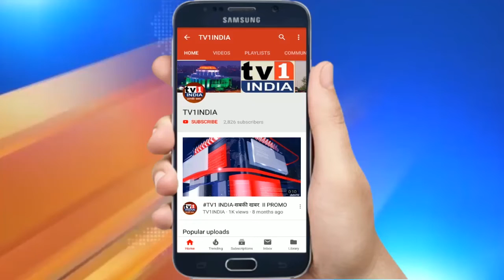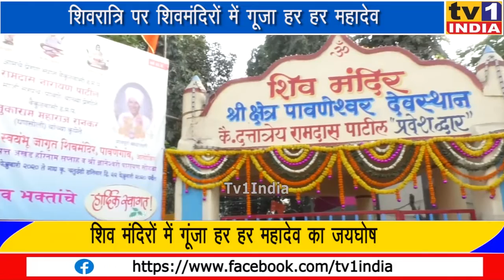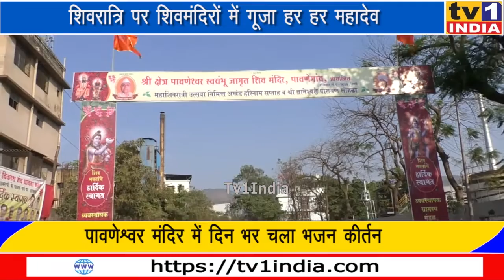महाशिवरात्रि पर शिव मंदिरों में बम बम भोले की गूंज, भक्तों ने बेलपत्र चढ़ाकर भोलेनाथ से मांगा आशीष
महादेव शिव की भक्ति और उपासना के महापर्व शिवरात्रि पर शुक्रवार की सुबह से ही शहर के शिवमंदिरों में हर हर महादेव और बम बम भोले की गूंज उठती रही. लाखों भक्तों ने शहर के मंदिरों में पूजा अर्चना की और भोलेनाथ को भांग धतूरा, बेलपत्र और दूध चढ़ाकर मंगल की कामना की. सानपाड़ा के बुद्धेश्वर शिव मंदिर , वाशी के जागृतेश्वर मंदिर और पावणे के पावणेश्वर महादेव मंदिर में भक्तों का जमावडा़ देखने को मिला.